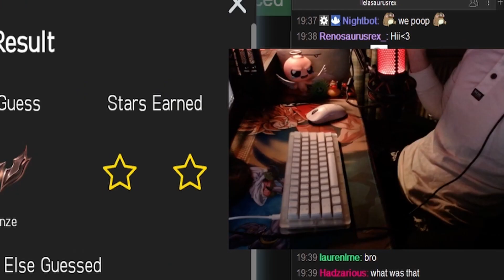THIS TCM MATCH MADE ME BREAK MY CHAIR.. - STREAM COMPILATION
i LOVE texas chainsaw massacre (tcm)